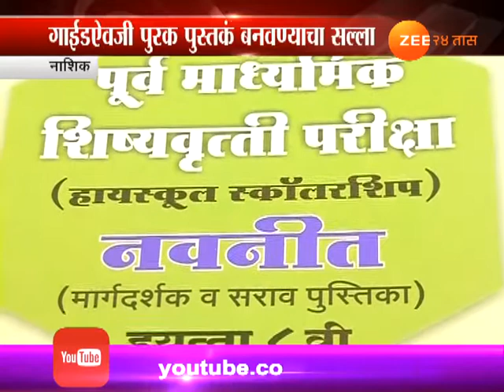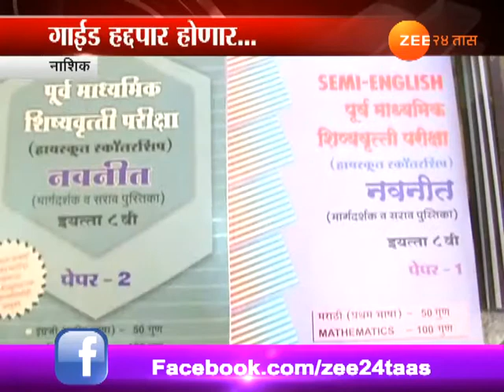नाशिक । आता गाईड होणार हद्दपार ...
Nashik State Govt Focre To Stop Guide Free Education